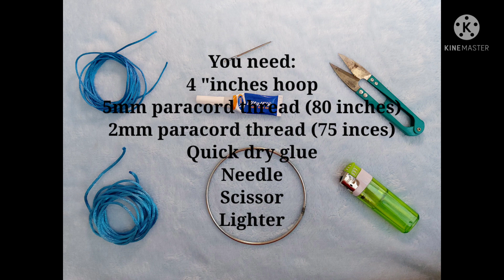DIY Easy Dreamcatcher Making for Beginners| How to Make a Simple Dreamcatcher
I will make videos related to one another lets discover and make fun at home. Be creative and share goodvibes.

I hope to hear from all of you!

Thanks!